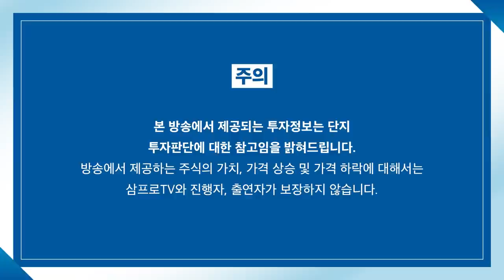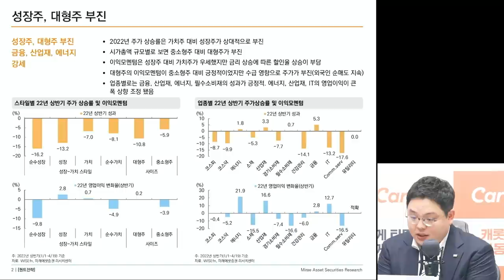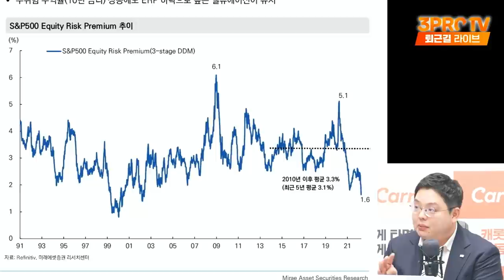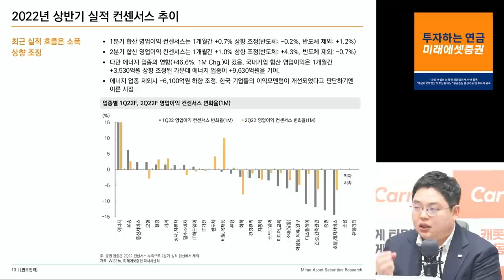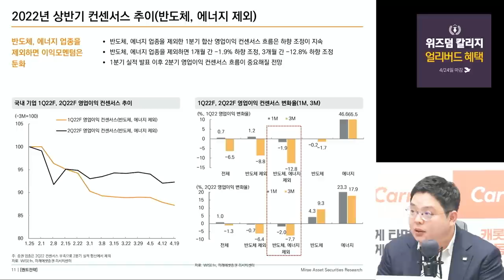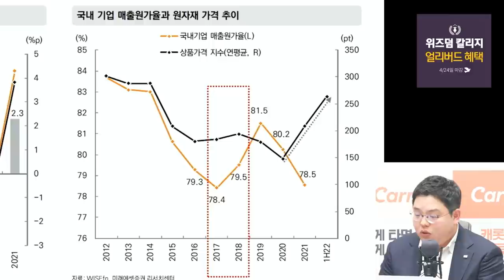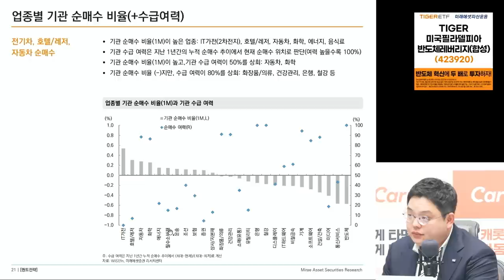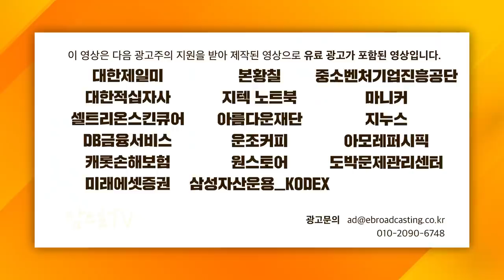[심층인터뷰] 금리 상승기 달라지는 투자, 퀀트의 답변은? f. 미래에셋증권 유명간 수석연구위원